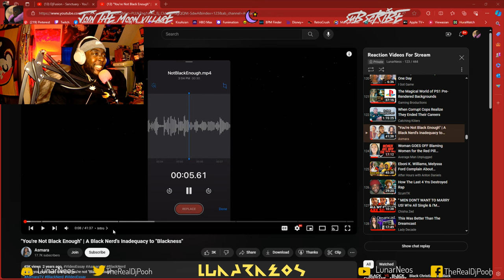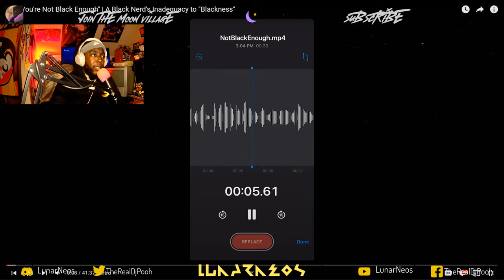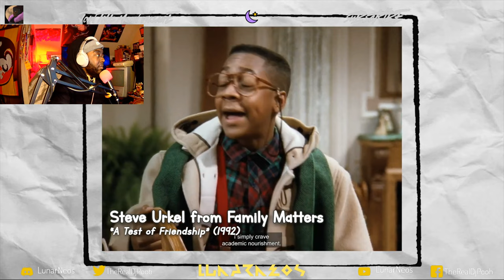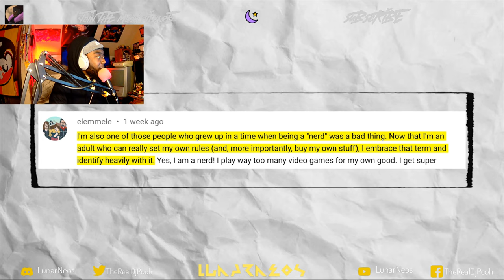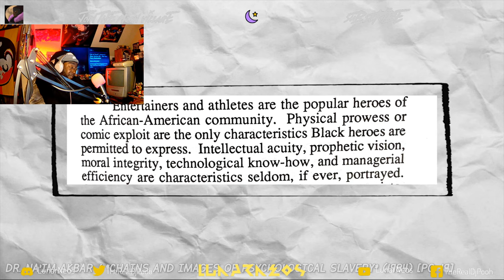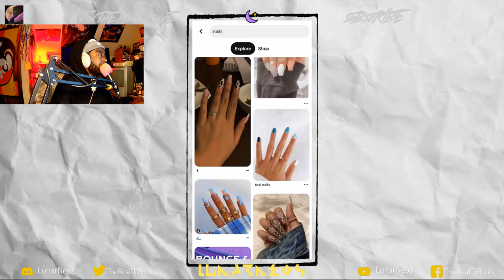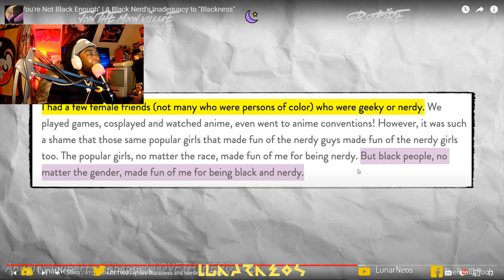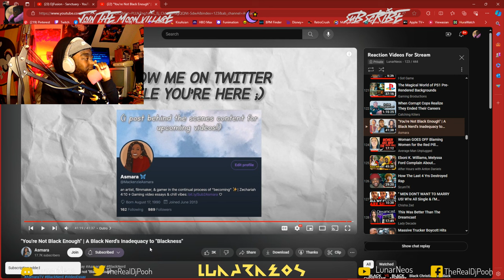"You're Not Black Enough" | A Black Nerd's Inadequacy to "Blackness" By @AsmaraTV Reaction